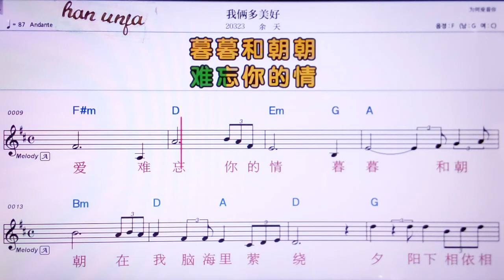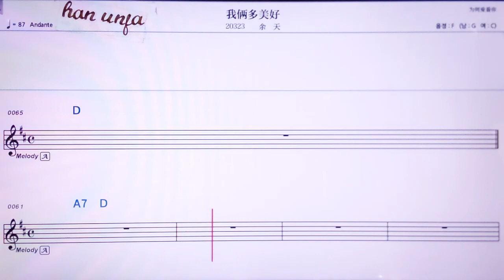💖워리랴둬메이하오/ 위티앤 👍MR,노래방, 악보, 코드,Karaoke With Sheet Music